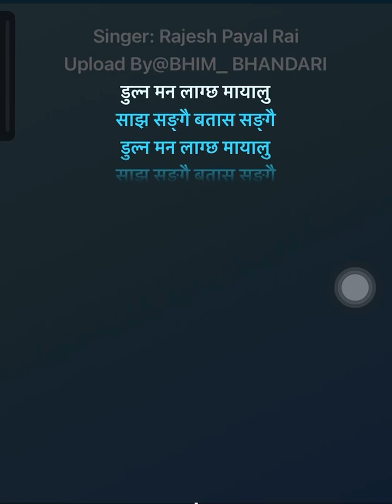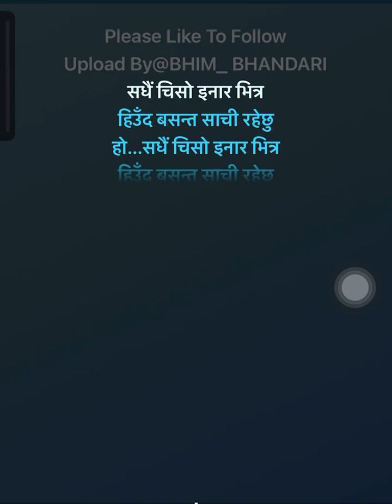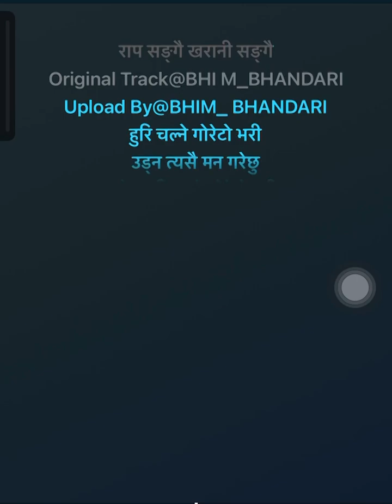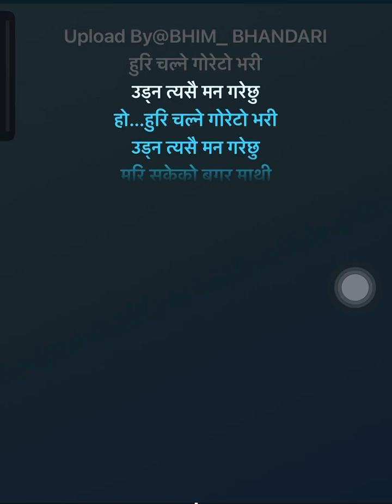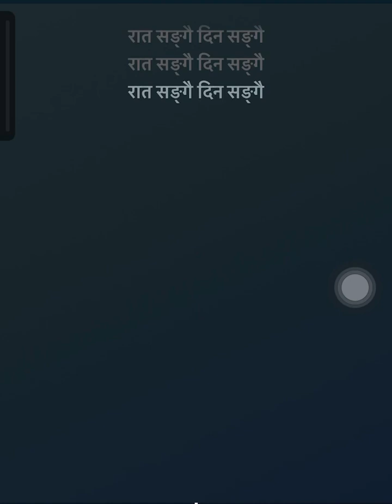dulnu man lagchha mayalu koreoke